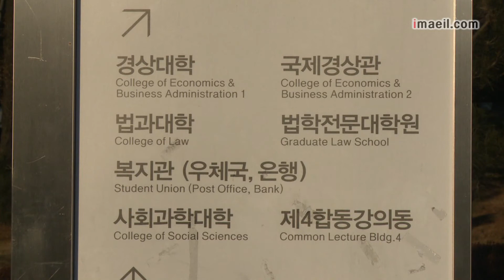경북대 총장 후보자에 김사열 교수 김동현 교수